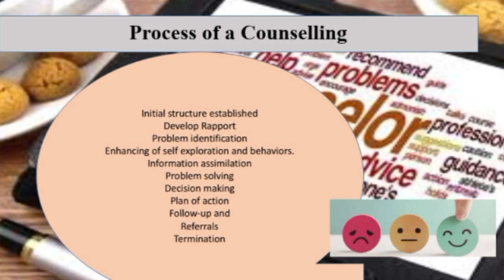Process of Counselling in Urdu & Hindi | Counselling Psychology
1. Counseling Psychology: Understanding the Basics (Youtube Video): This video provides an overview of the field of counseling psychology and its core concepts. It explains the history and scope of the field, the different types of counseling approaches, and the goals and methods of counseling. It also provides information on the roles of counselors and the various settings in which counseling takes place.

2. Counseling Process (Youtube Video): This video provides an overview of the counseling process, from initial consultation to termination. It covers topics such as the importance of establishing rapport, developing a counseling plan, and the different types of interventions used in the counseling process. It also offers tips on how to ensure an effective counseling experience for the client.

Cover Topics:
1. Counselling Psychology
2.Counselling Process Techniques
3.Counselling Skills and Language
4.Process of Counselling in Hindi
5.Stages of Counselling Process
6.Counselling Psychology Techniques
7.Counselling Skills and Strategies
8.Counselling Process Steps
9.Counselling Psychology Resources
10.Teachers Wisdom Counselling Process
11.Counselling Process in English
12.Counselling Techniques and Methods
13.Counselling Process in Hindi
14.Counselling Psychology in Practice
15.Cognitive Behavioural Counselling Techniques
16.Counselling Process Models
17.Counselling Psychology Theory
18.Group Counselling Process
19.Counselling Skills Training
20.Interpersonal Counselling Skills

Desert Rose Psychics is a company dedicated to solving all the complexities of psychics.  Desert Rose Psychics is not limited to YouTube channel.  This is an organization that is providing psychology education to many students online.  In which two free workshops are given every week to solve the growing problems of the society and courses are conducted and mental and psychological problems are treated.  Which is very helpful in advancing them in their life If you want to be a part of our organization then contact the below given number to get your registration and be a part.